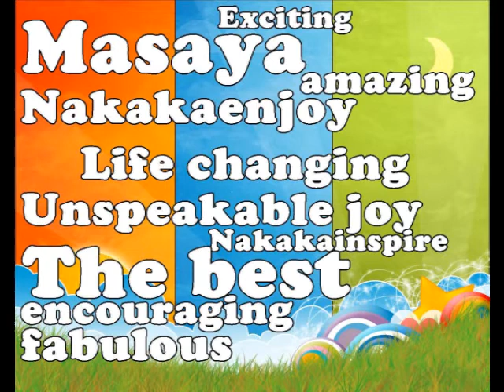JNF CAMP 2013 - Teaser Trailer 2